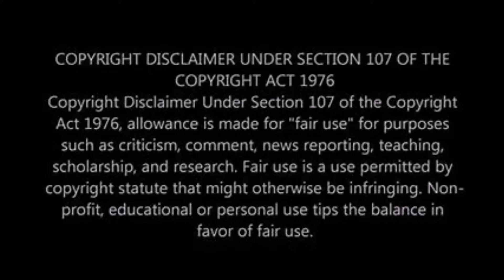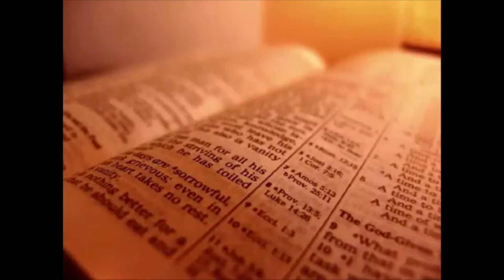Provoked to Anger **Language Warning**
GED SKEPTIC MEDIA YT Channel
THE TOILET - KUNG FLU 2, ETHNOCENTRISTS AND THE REPUBLIC

The Holy Bible - Ephesians Chapter 6 (KJV)